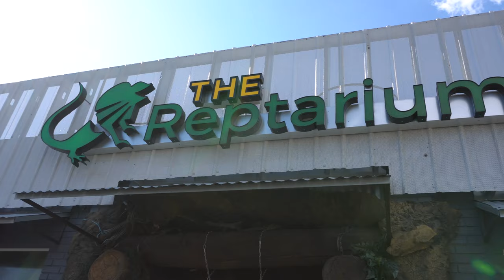Reptarium Tour - Brian Barczyk!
Join us as we visit Brian Barczyk and his Reptarium!  Such an amazing place with absolutely unbelievable animals!  Brian is a great guy and a great friend to us and many animal lovers around the world.  Check out his links:

( Reptile Merch )